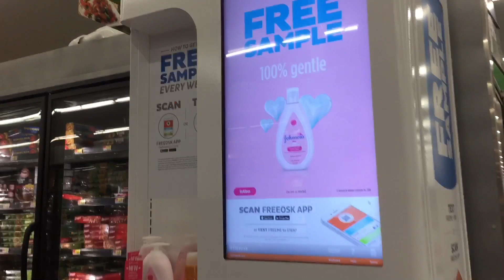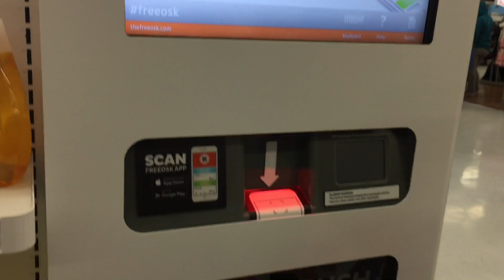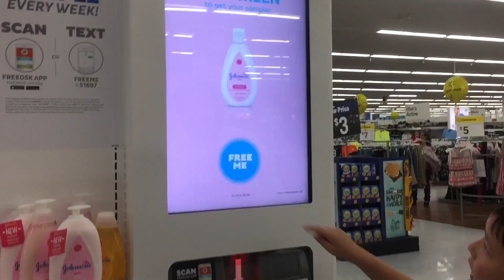We found a Free-osk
The Smartypants spent a fun weekend at Grandma and Grandpa’s house, and have to end it with a Walmart run.  The best part was when We found a Free-osk.  A cool machine that dispenses free samples. Yesss.